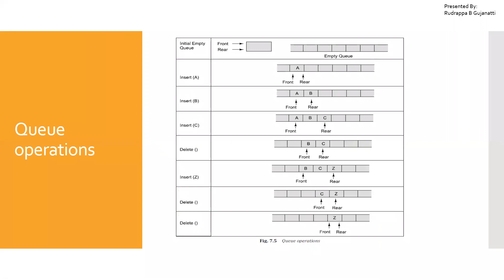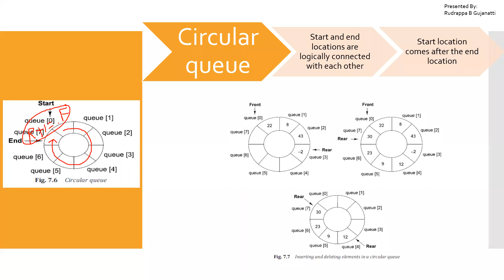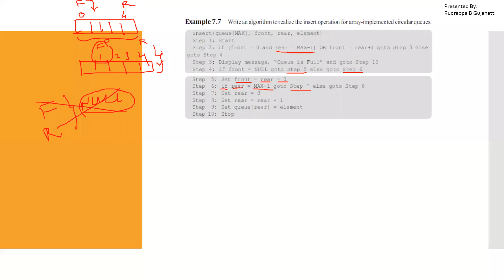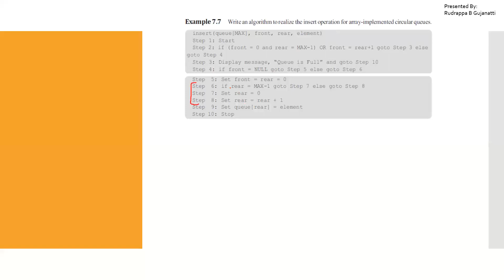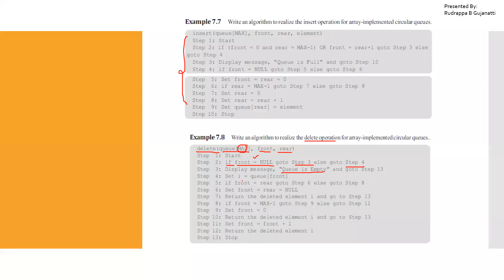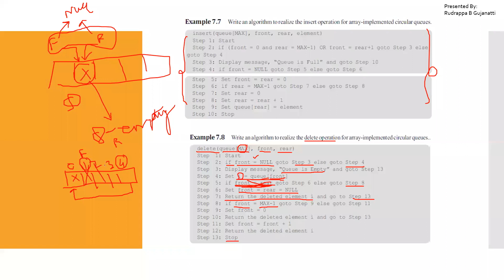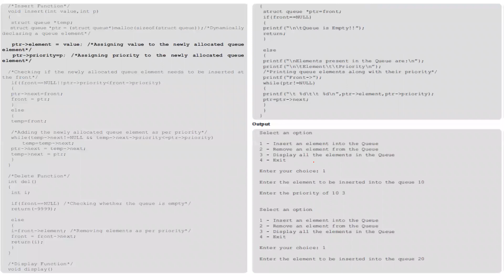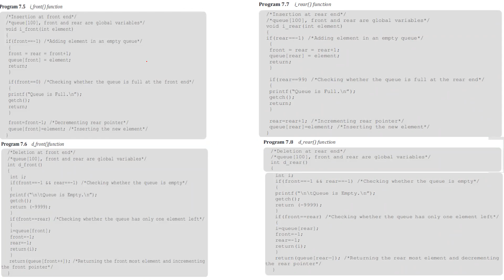29. Data Structures using C - Operations on Circular Queue, Priority Queue, Deque and its types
Operations on Circular Queue
Priority Queue
Deque
-i_front queue
-i_rear queue
-d_front queue
-d_rear queue